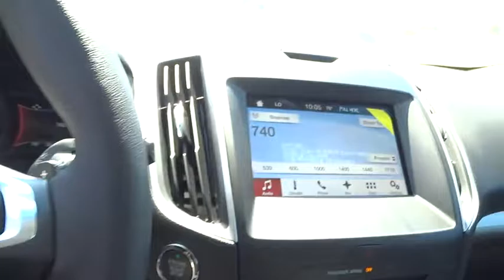2016 Ford Edge Walnut Creek, East Bay, Dublin, Concord, Livermore, CA F17234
2016 Ford Edge

EQUIPMENT GROUP 201A -inc: Premium 9 Speaker Audio SYNC 3 enhanced voice recognition communications and entertainment system 8 LCD capacitive touchscreen in center stack w/swipe capability AppLink 911 Assist and 2 smart-charging USB ports,FRONT LICENSE PLATE BRACKET,PANORAMIC VISTA ROOF -inc: Power open/close w/power shade and acoustic-laminate glass Standard single LED dome reading light replaced w/two single lights Switch located in each grab handle pocket,TECHNOLOGY PACKAGE -inc: Blind Spot Information System (BLIS) cross traffic alert Radio: AM/FM Stereo w/Single CD/Navigation voice-activated touch-screen navigation w/Pinch-to-Zoom capability SiriusXM Traffic & Travel Link 5-year prepaid subscription services are not available in Alaska or Hawaii SiriusXM audio and data services each require a subscription sold separately or as a package by Sirius XM Radio Inc If you decide to continue service after your trial the subscription plan you choose will automatically renew thereafter and you will be charged according to your chosen payment method at then-current rates Fees and taxes apply To cancel you must call SiriusXM at 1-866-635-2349 See SiriusXM Customer Agreement for complete terms All fees and programming subject to change Sirius XM and all related marks and logos are trademarks of Sirius XM Radio Inc Auto-Dimming Driver's Sideview Mirror Remote Start System Power Converter 110V Outlet,UTILITY PACKAGE -inc: Perimeter Alarm Foot-Activated Hands-Free Power Liftgate Universal Garage Door Opener,WHEELS: 18 ALUMINUM POLISHED,Body-Colored Power Heated Side Mirrors w/Convex Spotter Manual Folding and Turn Signal Indicator,SYNC -inc: enhanced voice recognition communications and entertainment system 911 Assist 4.2 LCD screen in center stack AppLink and 1 smart-charging USB port,Radio: AM/FM Stereo w/Single CD -inc: MP3 capability 6 speakers and speed-compensating volume,Leather/Metal-Look Gear Shift Knob,Leather/Metal-Look Steering Wheel,4-Wheel Disc Brakes w/4-Wheel ABS Front Vented Discs Brake Assist and Hill Hold Control,Back-up camera,Tire Specific Low Tire Pressure Warning